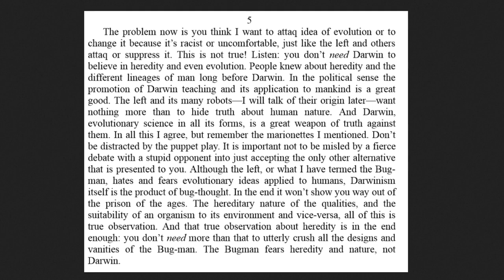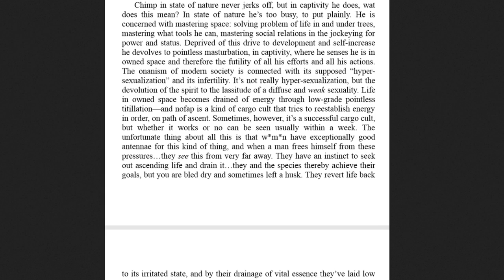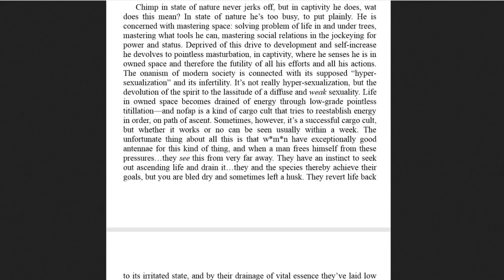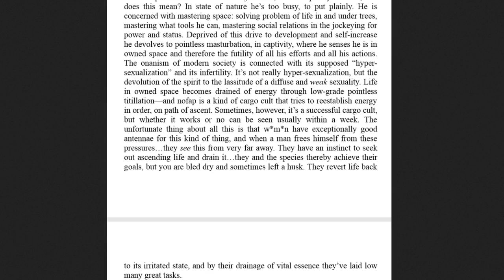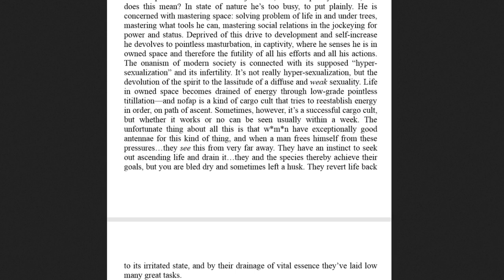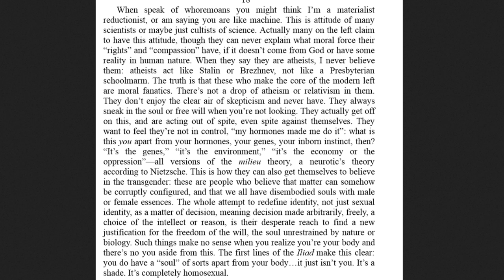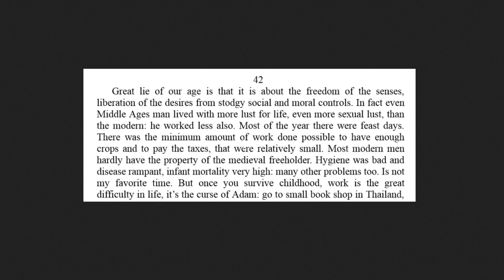Masculinity and Right Wing Politics, Bronze Age Mindset Review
Here's a 2 hour long video of me reviewing Bronze Age Pervert's independently published "Bronze Age Mindset" book, where we look at his religious views, his view of history and anthropology of man and political views that he brings forward.

Like most books, this one has good parts and bad parts, overall I enjoyed reading it and was glad to see some good insights from Bronze Age Pervert. Whether this book tickles your fancy or not, is a decision.

I would say this book was definitely not good (in my opinion) when it came to religion, but I don't think that's too surprising since we do have differing religious views. The high points of this book were definitely about his commentary on friendship, nationalism, and "vitality". After reading this, I can see why he has a large following and I respect him for his many insights, in spite of fundamentally disagreeing with his religious views, which in my view are incredibly defective.